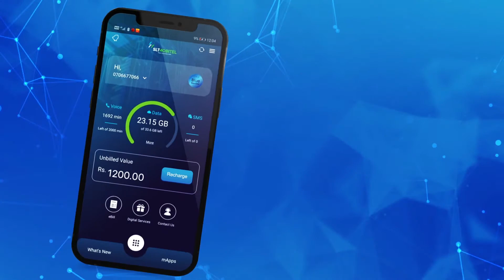How to pay your SLT-Mobitel Mobile bills and reload via Selfcare App 📲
Now you can pay all your SLT-Mobitel Mobile Bills & Reload online via our Selfcare App!